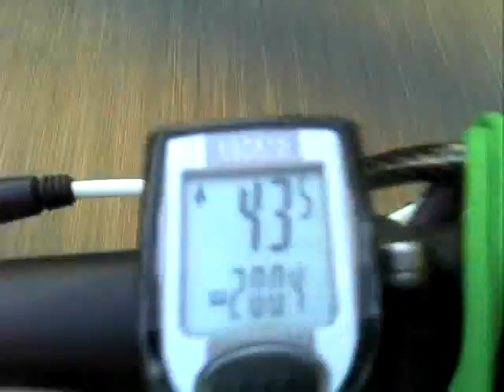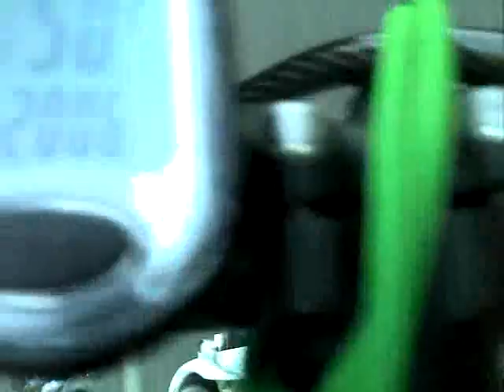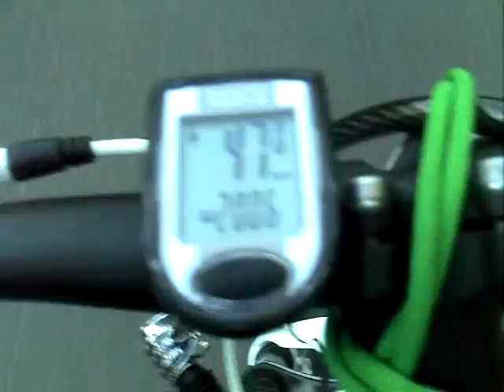54 kmh patsas cross